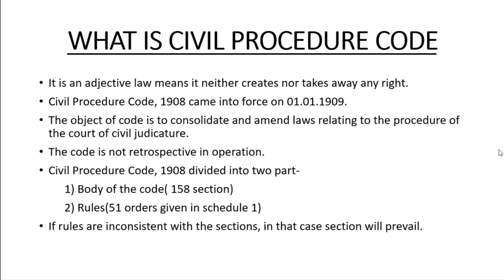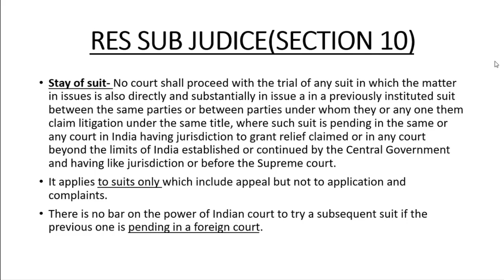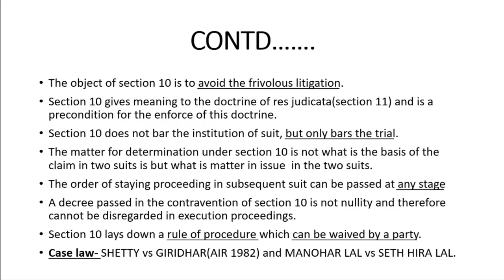Quick Law Concepts Series- Civil Procedure Code, 1908